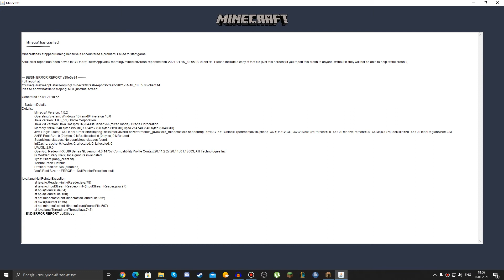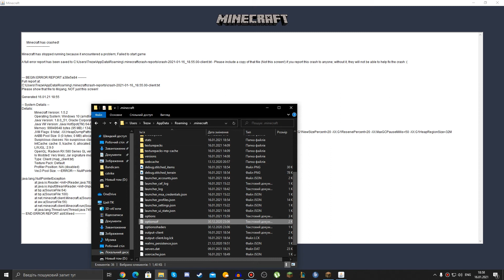КАК ИСПРАВИТЬ ОШИБКУ ВЫЛЕТА И КРАША В МАЙНКРАФТ 1.5.2?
Хей, в это небольшом видео я расскажу и покажу как исправить надоедливую ошибку вылета в игре Minecraft версии 1.5.2. Так же надеюсь что этот мини-гайд  поможет тебе и твоим друзьям по ностальгировать в этой классной верси майна)

Ошибкавылета Майнкрафт МилтанГоар minecraft 1.5.2 mob tutorial minecraft 1.5.2 tutorial minecraft 1.5.2 mob trap краш